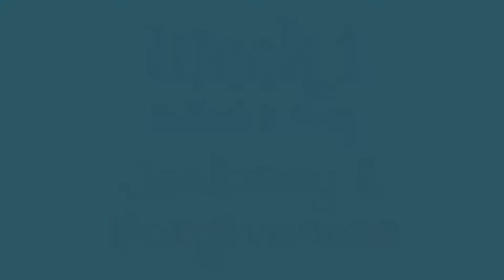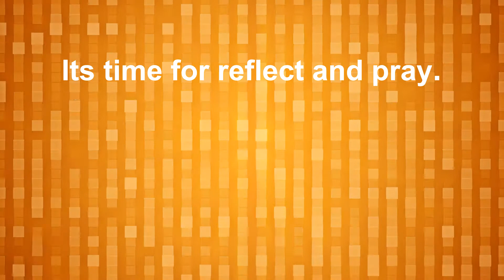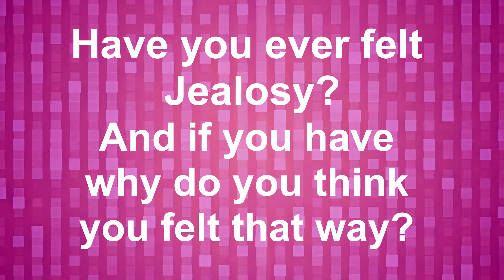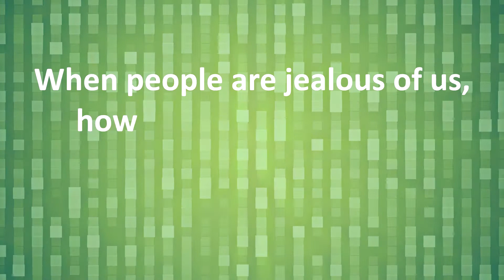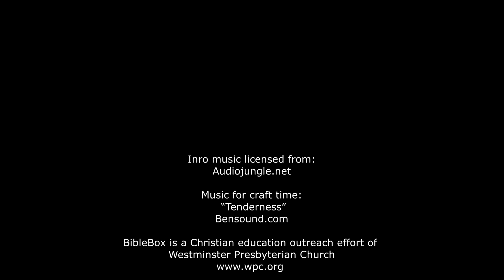Bible Box - 2022 Spring - Week 1 - Reflect and Pray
Mr. Bob, Bethany, and Bartholomew teach us about jealousy and how to temper it with understanding and forgiveness.

BibleBox is a Christian education outreach effort of Westminster Presbyterian Church.